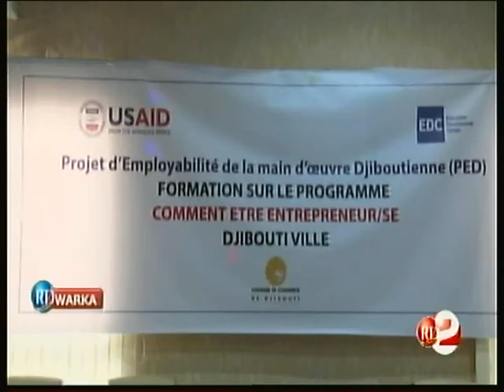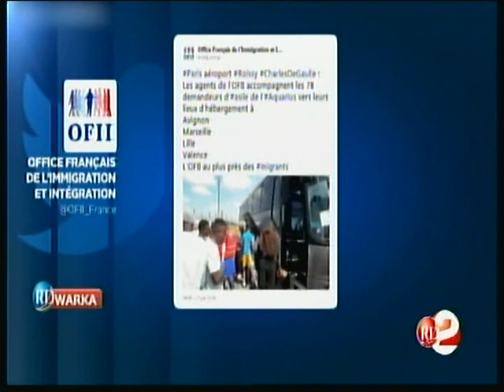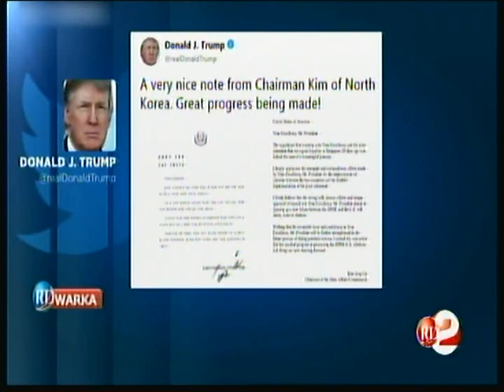RTD : Journal Somali du 13/07/2018